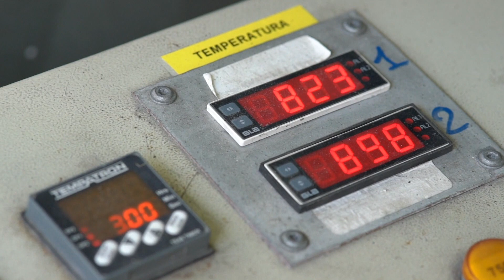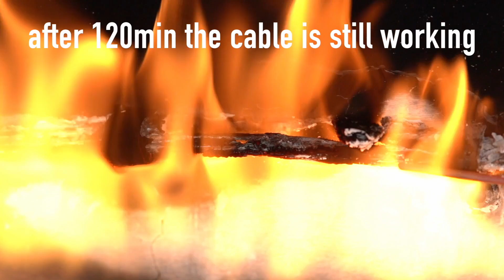019 - La Triveneta Cavi - FTG18 Trisecur Top - Maximum safety in case of fire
Il nuovo cavo TRISECUR® R.F. TOP è conforme alla classificazione di Reazione al Fuoco B2ca- s1a, d1, a1 (CPR) e ha caratteristiche di Resistenza al Fuoco CEI 20-45 V2 (09/2019).

E’ entrata in vigore la norma CEI 20-45 V2, che delinea le caratteristiche dei nuovi cavi FTG18(O)M16-0,6/1 kV. La Triveneta Cavi è tra i primi produttori a lanciare il nuovo cavo conforme ai requisiti di Reazione al Fuoco del Regolamento CPR UE 305/2011 con aggiunte prestazioni di Resistenza al Fuoco per una durata minima di servizio di 120 minuti a 830°C secondo il metodo di prova EN 50200 (PH 120) e metodo EN 50362 (F120).

Il nuovo cavo TRISECUR® R.F. TOP FTG18(O)M16-0,6/1 kV è l’evoluzione del FTG10(O)M1 0,6/1 kV antecedente al regolamento CPR. Dopo un importante studio di progettazione e ricerca di nuove mescole nasce dunque un cavo adatto ad essere incorporato permanentemente negli edifici e nelle altre opere di ingegneria civile peri funzionare in caso di incendio fino ad una temperatura di 830°C per un minimo di 120 minuti.

Il nastro in vetro mica, l’isolamento costituito da una gomma di qualità G18 e la guaina esterna costituita da un compound termoplastico di qualità M16 garantiscono le severe prestazioni indicate dalla Norma.